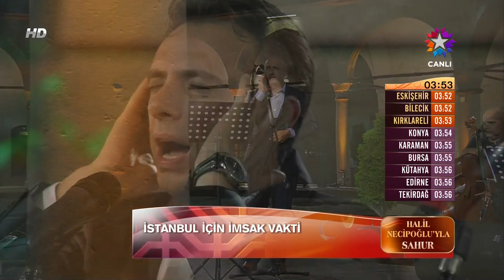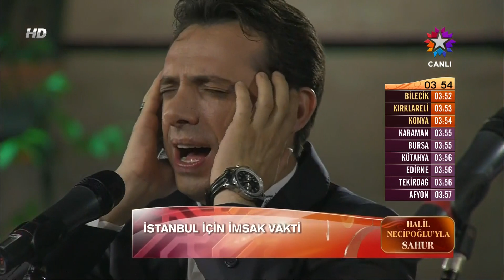Çift Ezan Ziyafeti Saba Makamında Mükemmel Sabah Ezanı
Fatih Koca ve Halil Necipoğlu - Çift Ezan Ziyafeti Saba Makamında Mükemmel Sabah Ezanı

13 Ramazan 1434
21 Temmuz 2012